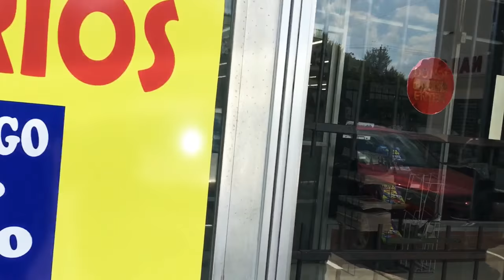Going All In: Daily Vlog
These daily blogs are really starting to become fun for me.